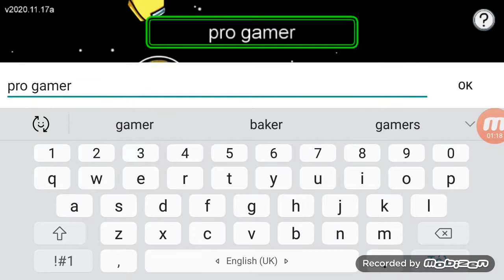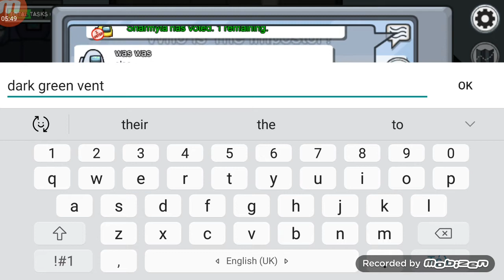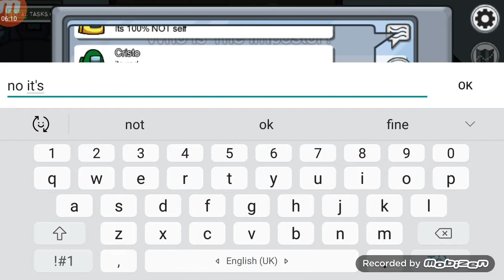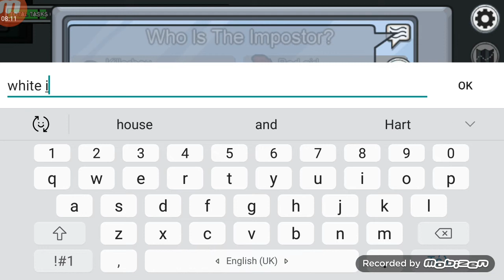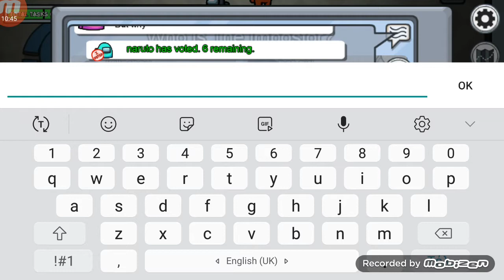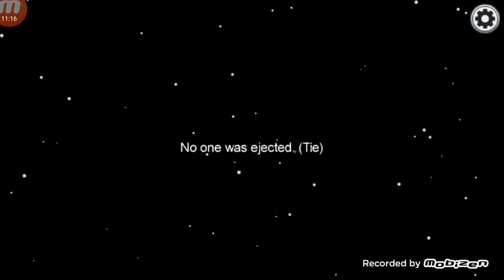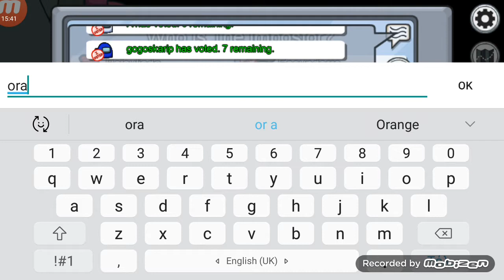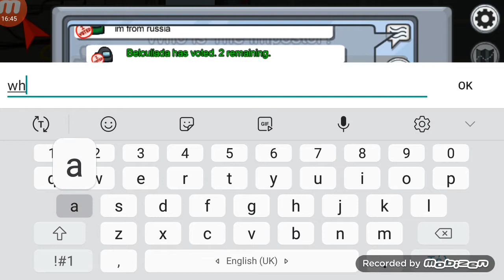among us Greek gameplay